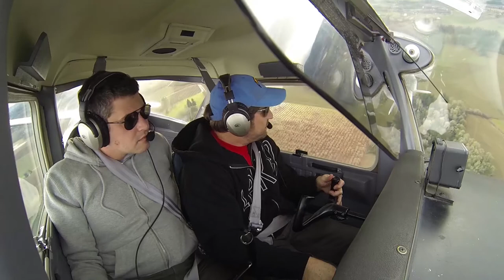C150: Engine Out into Headwind, Short Landing + Cockpit Audio/GoPro HD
Shaking off the rust on my first lesson since my solo in November, we shoot a few landings into a strong headwind, perform an engine failure simulation, a short landing, and discuss experimental aircraft and the importance of throttle position during the shut-down procedure.

We stayed in the pattern at Twin Oaks Airpark (7S3) in Hillsboro, OR, for today's lesson.  Both take-offs and landings were performed utilizing runway 20 -- an uncommon occurrence at Twin Oaks due to the trees on the north end of the runway.  Usually, planes take off to the south on runway 20 but land in the opposite direction on runway 2.

The cabin camera is the only view here as I had the incorrect video setting for the out-the-window camera and it didn't record.

Video: GoPro Hero 3 Black Edition camera at 1080p 48 fps.

Audio: Sony ICD-AX412 for headsets, GoPro for everything else.